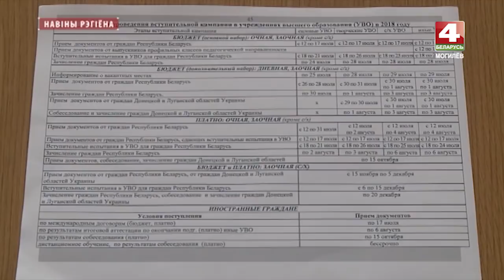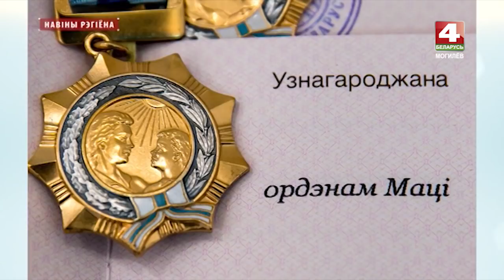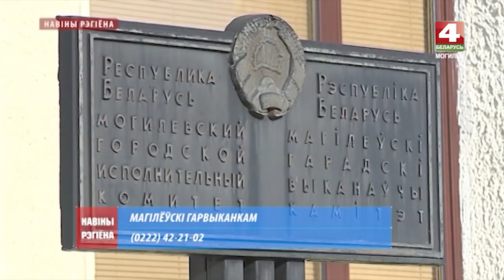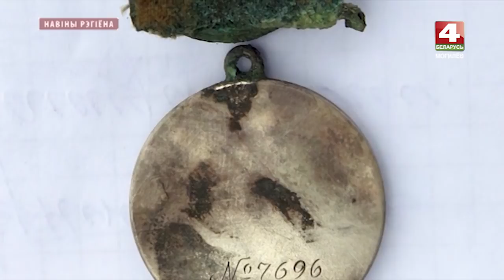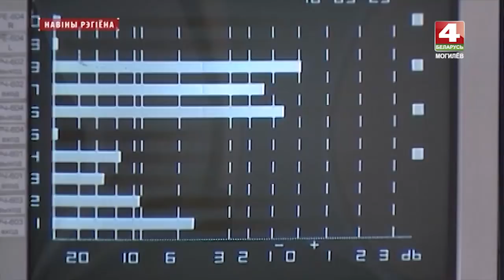Новости Могилевской области 05.07.2018 вечерний выпуск [БЕЛАРУСЬ 4| Могилев]